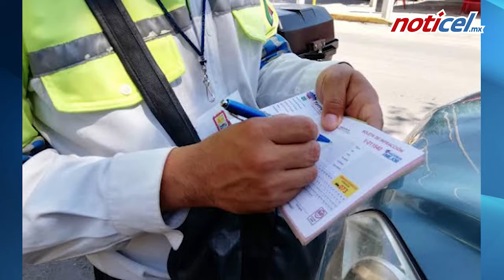Publican restricciones a cargueros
Ello no implica que los policías viales jaliscienses puedan aplicar multas; de aquí a fin de año sólo deben 'socializar' las prohibiciones.